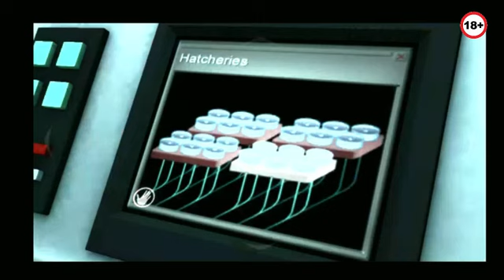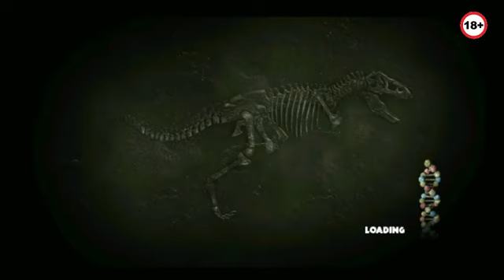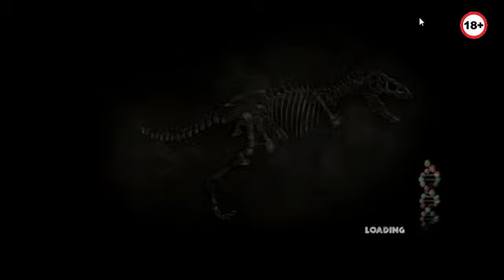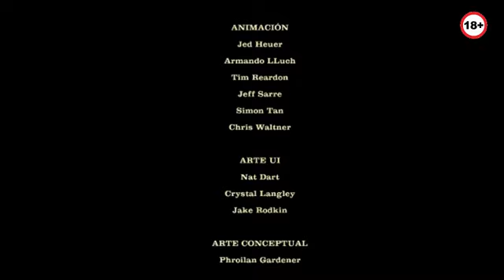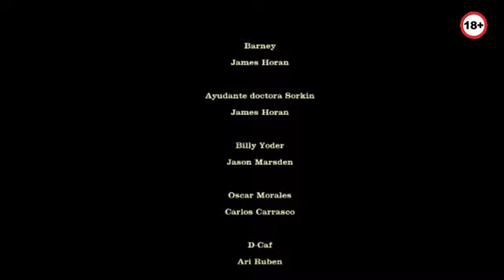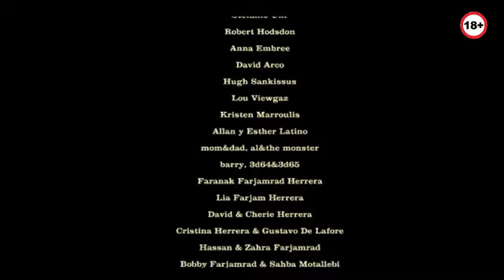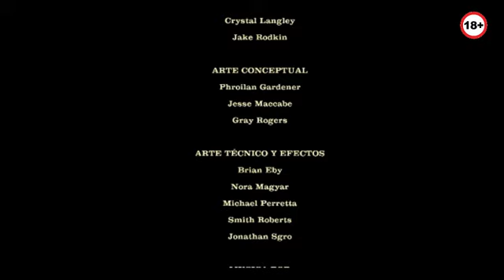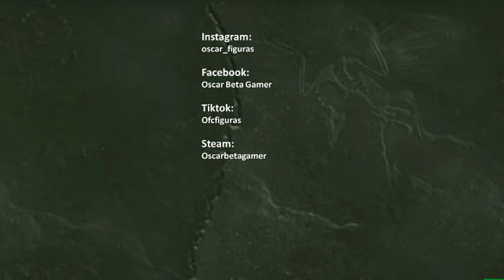Jurassic Park :The Game| Lets play en español | 13 fin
Game play Guia juego pc  Jurassic Park: The Game
32 bits
Guia Jurassic park

Los capitulos que faltan estan en la pagina de Facebook: @oscarbetagamer

Juegos pc de bajos requisitos. Juegos ideal para portatil de 32 bits